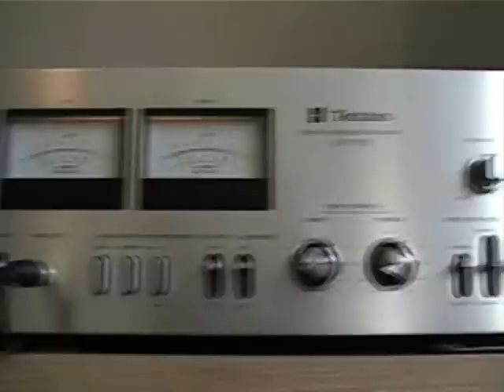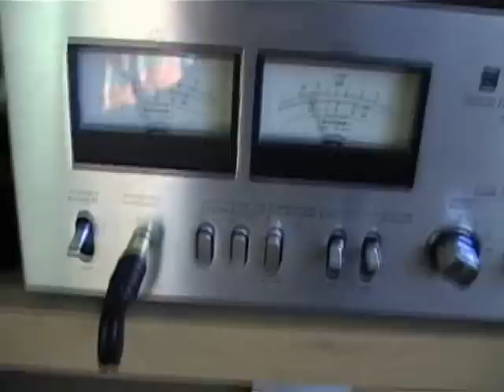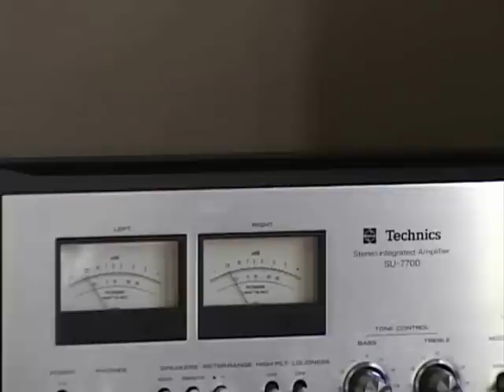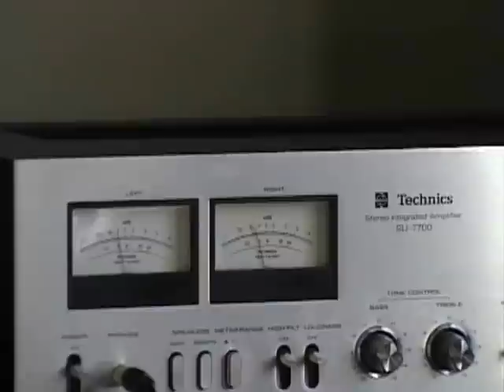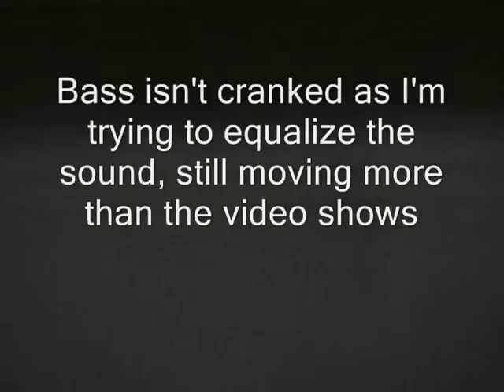Upgraded System - New 5 Foot towers.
Made some improvements over the past few months. Re-did the sub enclosure, and added a new 700Watt PSU instead of the old car battery, for the Amp. Lastly, built some 5 foot tall towers as the main speakers. Still more to be replaced later on, need to spend money on other things now though.